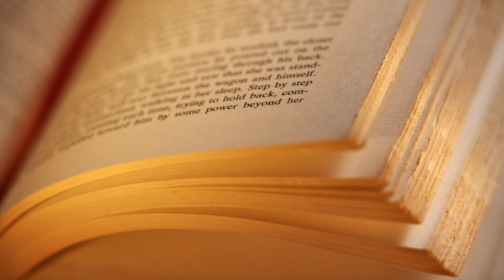ENTRE COMILLAS (22)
Programa Nº22 de "ENTRE COMILLAS". Poesía y Mujer, conducido por Ángel García Ronda e invitada, Eli Tolaretxipi. Programa grabado en Librería Casa del Libro.